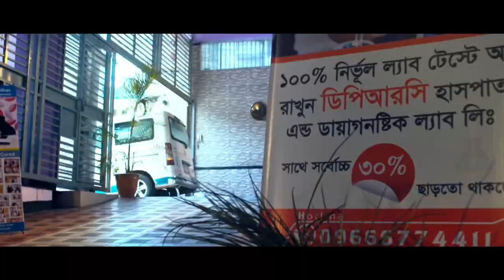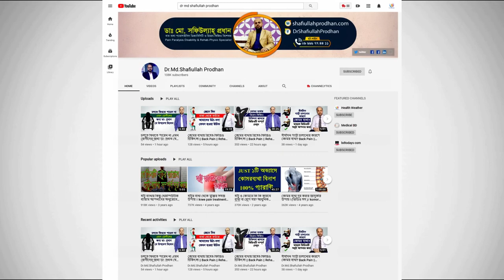স্বাস্থ খাতে পর্যটনের অবস্থা সম্পর্কে জানুন || Status of Tourism in the Health Sector